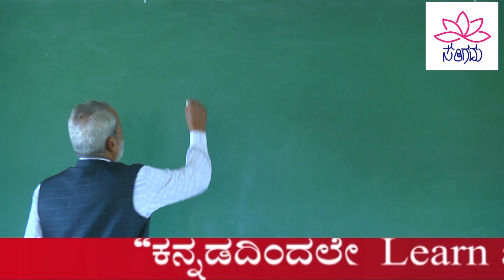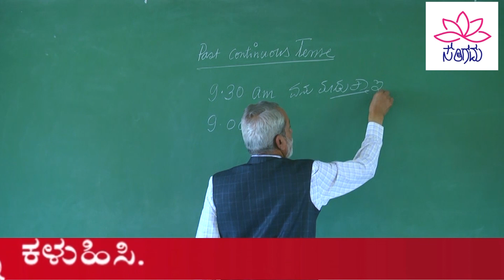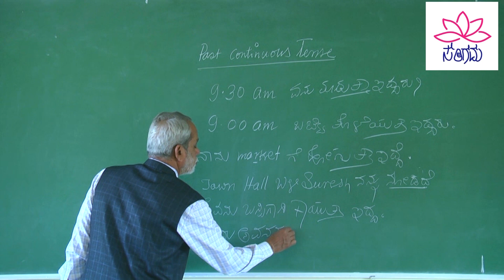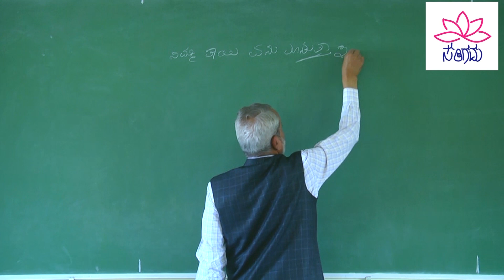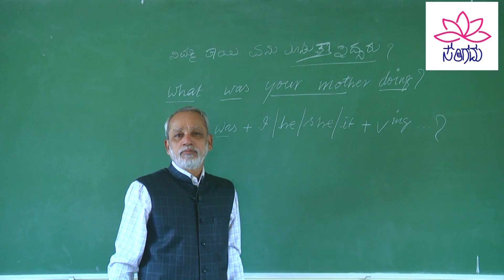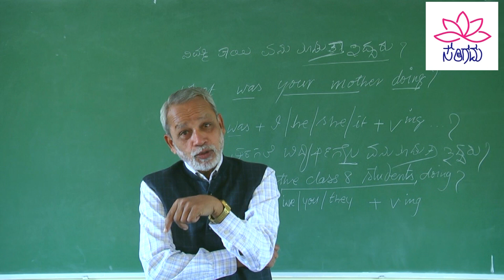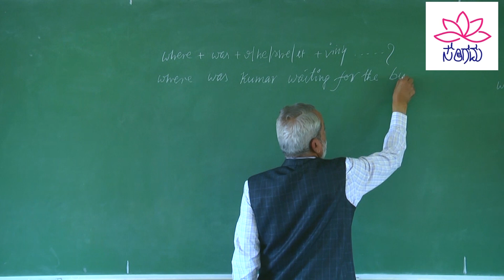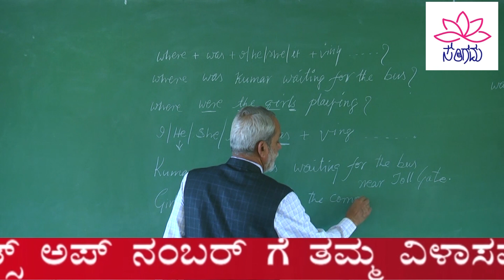|past continuous tense|simple past tense|transitive verb | intransition verb | EPI:17|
|past continuous tense|simple past tense|transition verb | give a transition verb | GENERAL ENGLISH EPI:17

SANGAMA ACADEMY